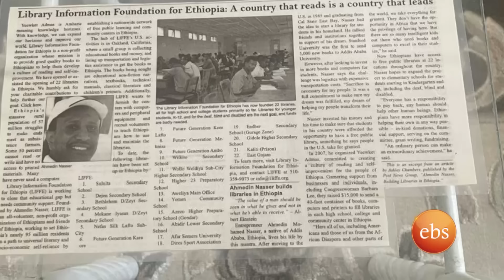"ጥላሁን ገሰሰን እና ማሞ ወልዴን ያገኘሁበትን የአሜሪካ አጋጣሚ አልረሳውም..." አቶ አህመዲን መሐመድ //በቅዳሜን ከሰዓት//